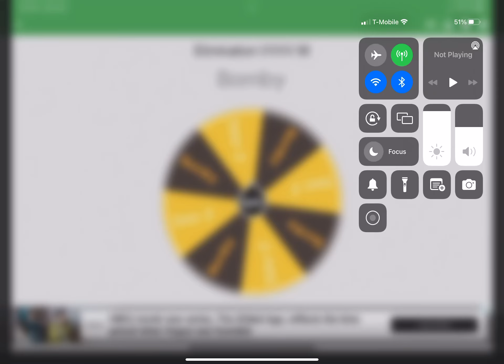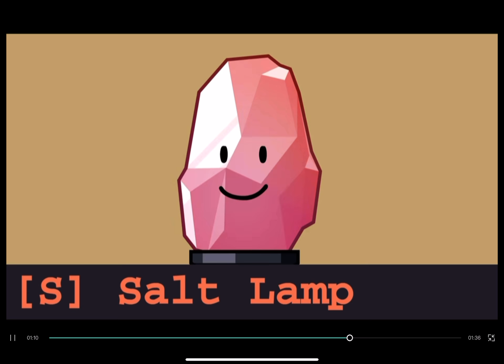Bfb randomized episode X